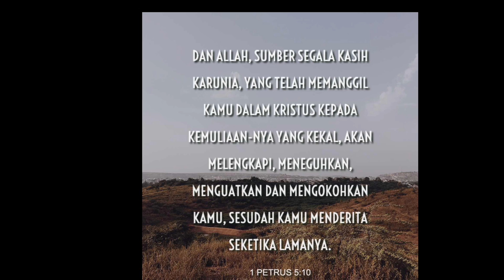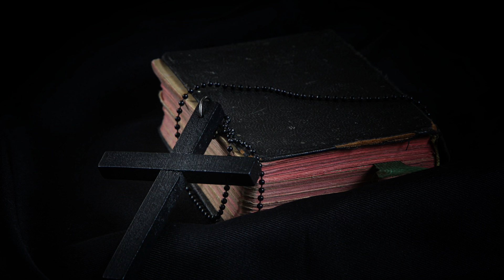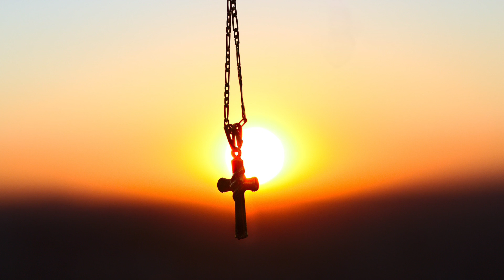“Allah yang Meneguhkan, Menguatkan, dan Mengokohkan.” (1 Petrus 5:10) Renungan & Doa Malam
Allah yang Meneguhkan, Menguatkan, dan Mengokohkan

Dan Allah, sumber segala kasih karunia, yang telah memanggil kamu dalam Kristus kepada kemuliaan-Nya yang kekal, akan melengkapi, meneguhkan, menguatkan dan mengokohkan kamu, sesudah kamu menderita seketika lamanya.

Pokok-pokok Doa:
• Tuhan memberikan kekuatan bagi kita dalam menjalankan tugas serta panggilan Allah di dunia.
• Pemulihan bagi mereka yang sakit.
• Perencanaan dan pelaksanaan porseni klasis JBB.